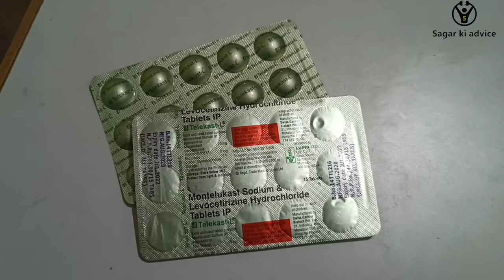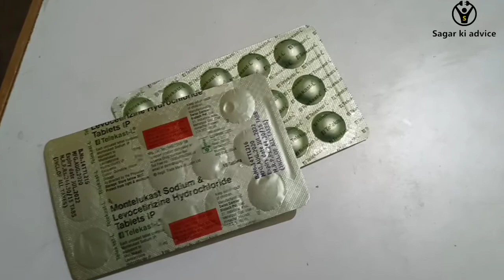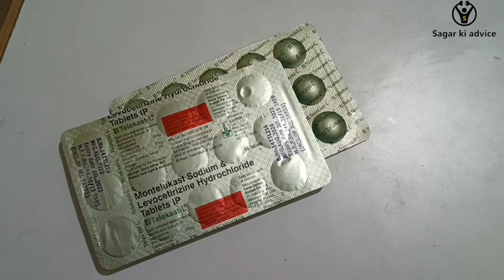Telekast-L | Montelukast Sodium & Levocetirizine Hydrochloride Tablet | Full Review In हिंदी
dosto aaj hum aapke liye ek allergy ki Tablet ka review karne ja rahe ha umeed ha apko meri ye pasand aaygi

 Montelukast Sodium & Levocetirizine Hydrochloride,